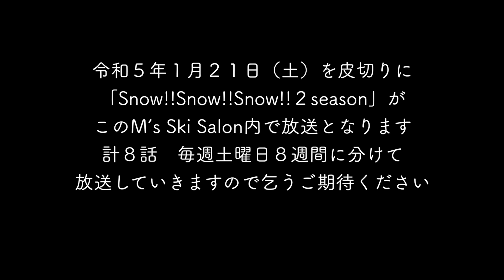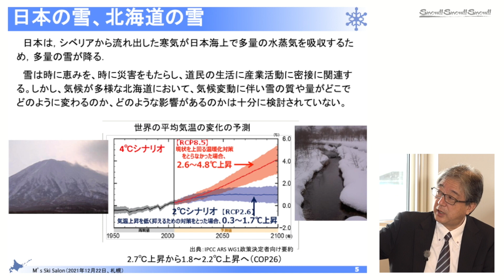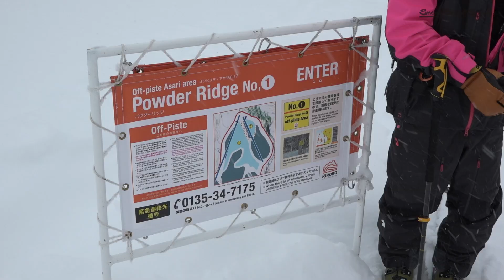【ご報告】あのスキー番組が今年も遂にはじまります【Snow!!Snow !!Snow!!season2】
▶︎Snow!!Snow!!Snow!!公式応援ページはこちら

▶︎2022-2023seasonもSnow!!Snow!!Snow!!の番組制作が決定いたしました！！
スキー業界を盛り上げていきましょう！！私たち制作スタッフ一同も全力で取り組みます◎

【動画をよりお楽しみ頂くために】
しばらくの間コメント欄は承認制とさせて頂きます。
基本的には全て承認していく予定となっておりますが、下記の２点についてルールを守って頂けない場合において稀に運営からコメントの削除を行う場合がございますので予めご了承頂けますと幸いです。（※不適切な内容のコメントにつきましてはGoogle管理のもとAIによる削除も起こり得るのでその点につきましてもご了承ください）
１、有料コンテンツ内のみで公開している情報を流出しないこと
２、ゲストの方や第三者に関する誹謗中傷及び迷惑のかかる内容をコメントしないこと
こちら２点のルールをお守りいただき、今後も動画をお楽しみ頂けますと幸いです。

▶︎吉田プロが運営するオンラインスキースクールの詳細は下記URLへ

【SALE開催中】
▶︎雪navi通信公式グッズ購入はこちら

＝＝＝＝＝＝＝＝SNS　Infomation＝＝＝＝＝＝＝＝
▶︎吉田　勝大　Twitter

＝＝＝＝＝＝＝＝M’s Ski Salon内での人気動画＝＝＝＝＝＝＝＝

【今風の小回り】急斜面でもズレているように見えない滑り方のコツはここにあった！！エキスパート向け！！

【海外スキー】ドバイのスキー場でプロスキーヤーガチ滑り！| M's Ski Salon Vol. 16

【誰でも簡単】スキー上級者のように安定してかっこよく滑る為のテクニック

【ごまかしていると一発でわかる】スキーを正確に操るトレーニング l M's Ski Salon Vol. 33

【上手い人はできている！】外スキーに体重を乗せながらしっかりと内傾角を作るためのトレーニング！| M's Ski Salon Vol. 27

▶︎サングラス
〈POC DEVOUR〉

▶︎カメラ
今シーズン滑走動画にほぼ使用！！〈Insta360 X3〉
〈GoPro HERO10〉
〈DJI OSMO POCKET〉
〈Sony ミラーレス一眼カメラ レンズキット〉
〈ミラーレス専用レンズ〉

▶︎マイク
〈ピンマイクレコーダー〉

▶︎ライト
〈リングライト〉